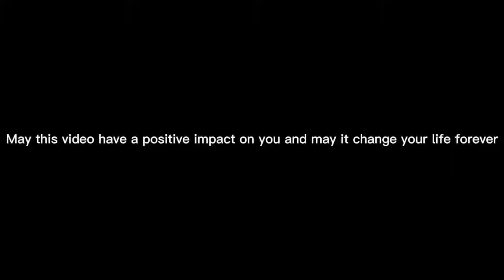Revelation 4 The Throne in Heaven